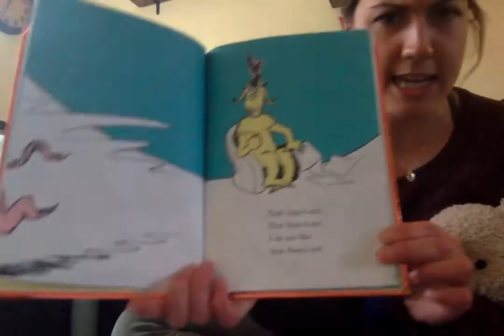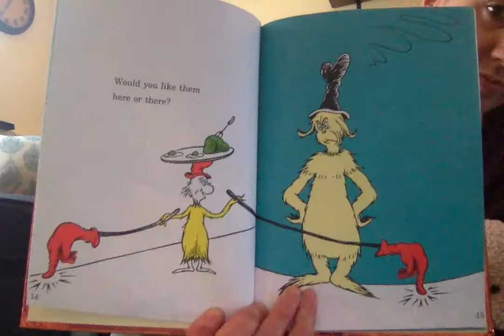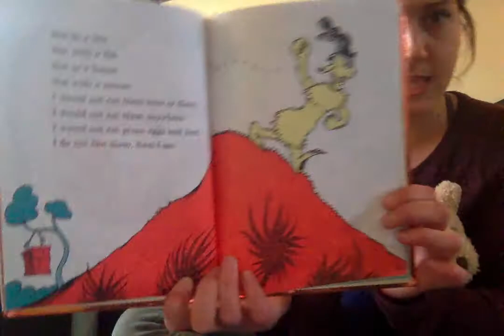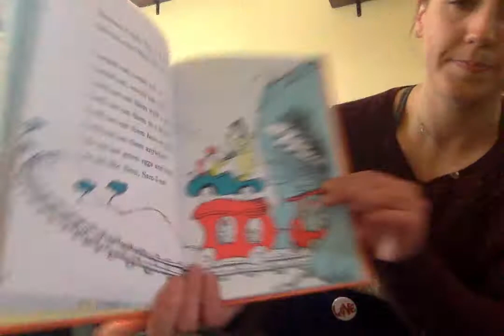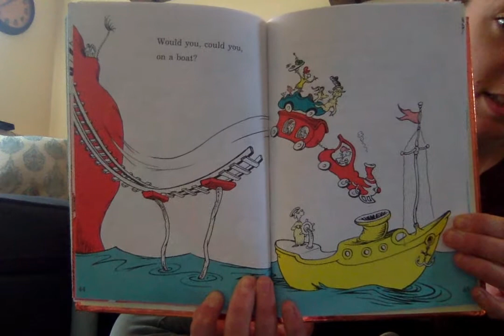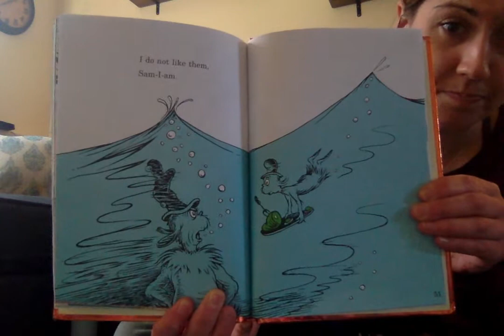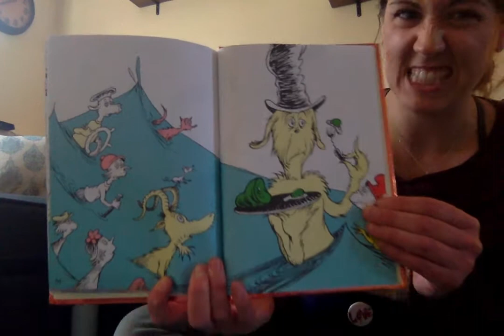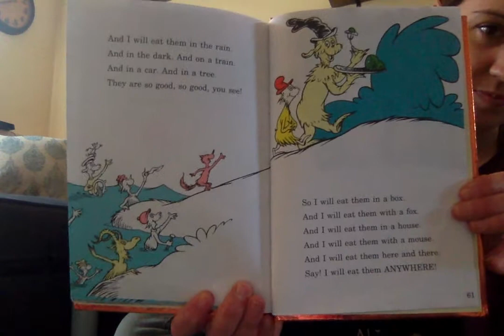Green Eggs and ham by Dr. Seuss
A tasty story for Tasty Tuesday!